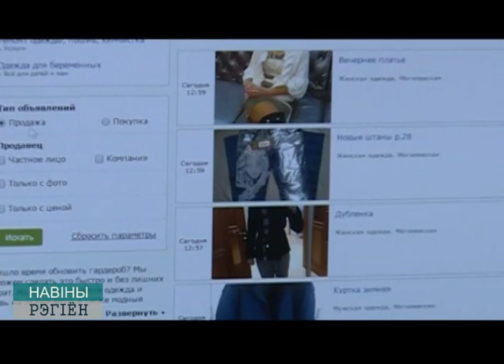Торговля по интернету - обман